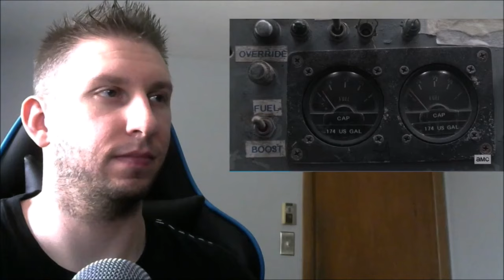Fear The Walking Dead Season 5 Episode 7 "Still Standing" Reaction / Review